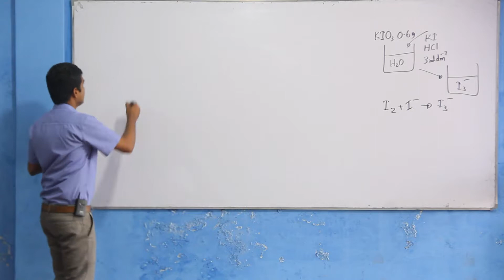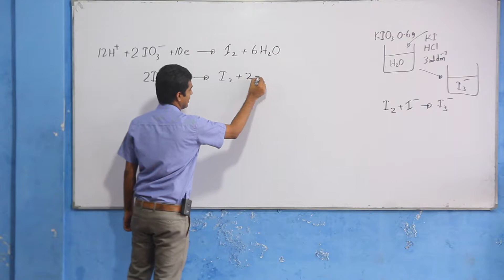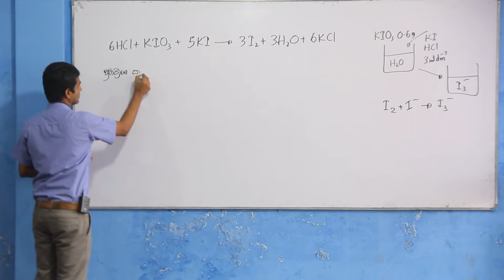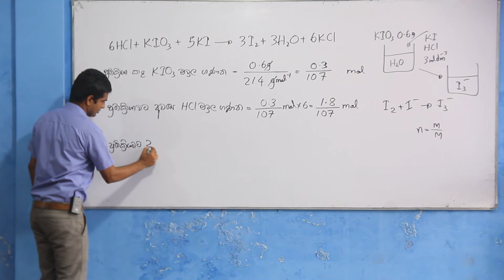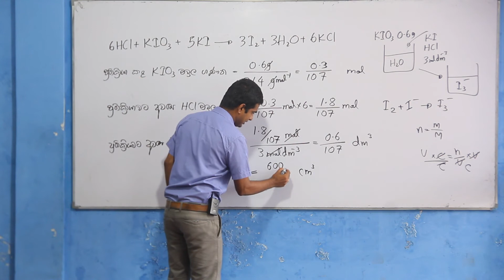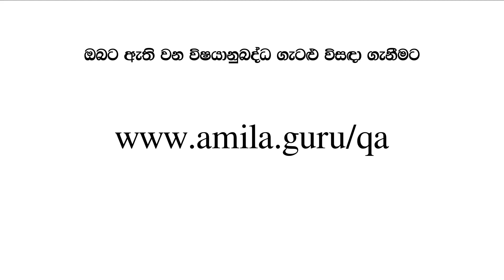2016 Chemistry past paper answers MCQ 06 - Easy solutions in sinhala